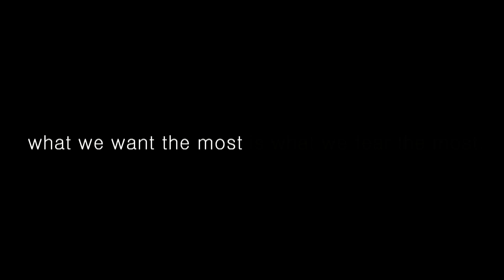Kanye West - Love Lockdown :: Choreo by Allyn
This video is not about choreography. Not even about dancing. I'm not trying to promote myself or my classes with this.
It's about message. Which is probably hard to define here. But everyone could read it the way one wants.
Thanks to all of my students who took part in it. SPECIAL THANKS to amazing SoulBrooklyn Fam girls!
PS. Leave your comments (even if they will hurt))
Choreo by: @Allyn_burner
Camera & Editing: @SpaceCam